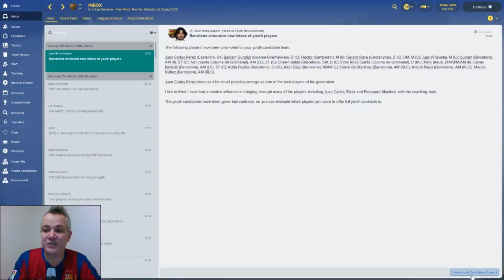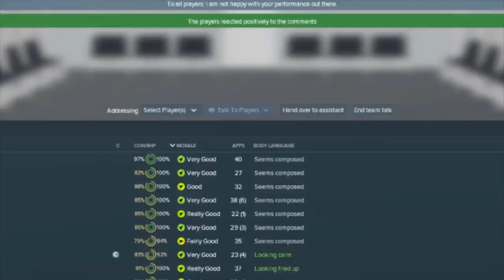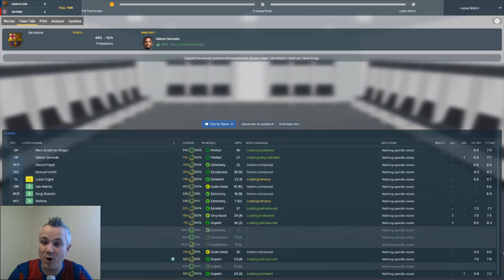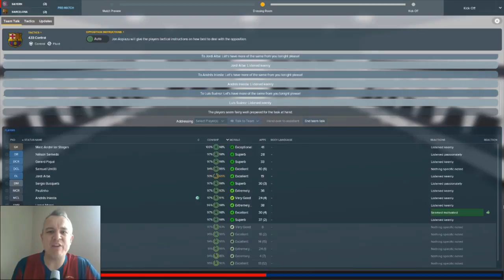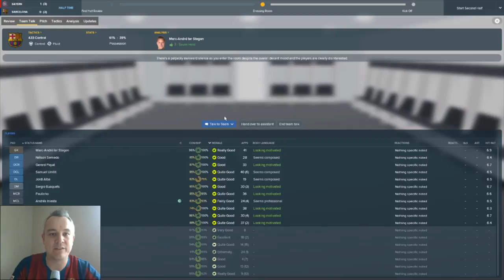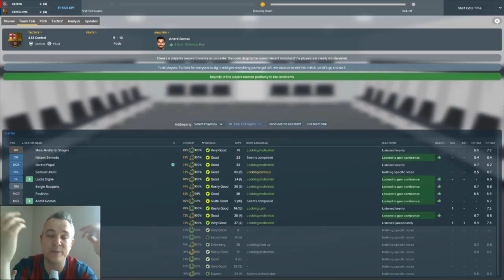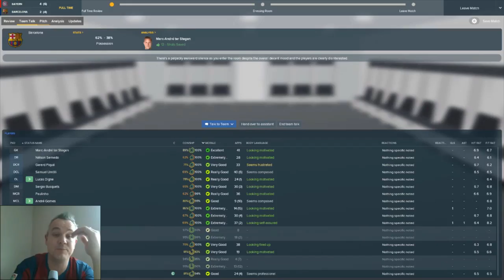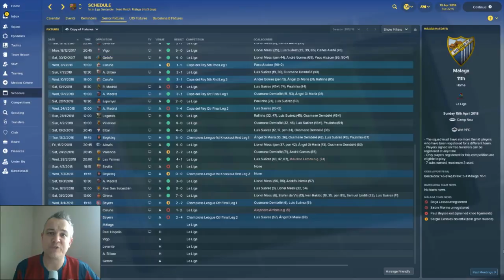FOOTBALL MANAGER 2018 LET'S PLAY | FC BARCELONA | DOF CHALLENGE | EPISODE NINE | BAYERN MUNICH EPIC!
Welcome back to the channel, and my Football Manager 2018 series with the mighty FC Barcelona!

In this episode, we take a look at our youth intake, and have an absolutely EPIC two legged tie against Bayern Munich in the Champions League Quarter Final!

There is no channel shoutout in this video due to its length. Apologies, it will return soon!